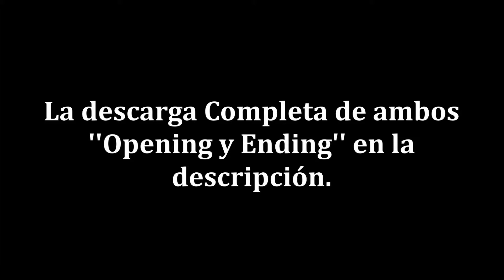NouCome - Opening / Ending (Completo) [Descarga]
Ore no Nōnai Sentakushi ga, Gakuen Love Come o Zenryoku de Jama Shiteiru (NouCome)

Les Traemos un Aporte de este gran anime ''el Opening y el Ending'' completos para su descarga.